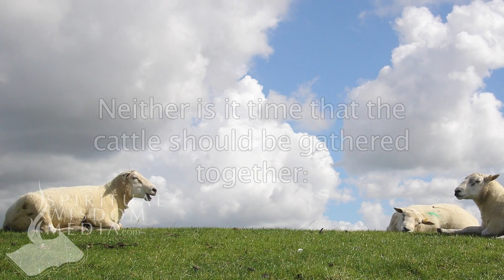Genesis 29:7 - And he said, Lo, it is yet high day, neither is it time - Bible Verses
Here's the text used:

29:7 And he said, Lo, it is yet high day, neither is it time that the cattle should be gathered together: water ye the sheep, and go and feed them.